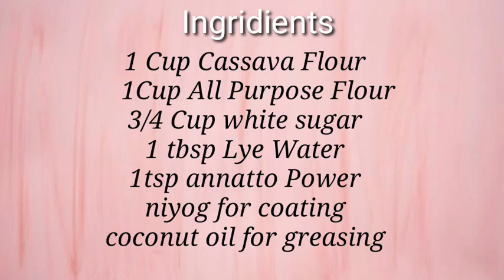Kutsinta Recipe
One of our Pinoy delicacies .
Kung maramihan na Luto Ang gusto ninyo guys doblehin lang Ang mga ingridients ng recipe na Ito.This Recipe makes 36 PC's Medium size Puto Molder.

ingridients:

1 cup Cassava Flour
1cup APF
3/4 cup White Sugar
1 Tbsp Lye Water
1 tsp Annatto Power
a little bit of oil for greasing
coconut or kinayod na niyog for coating

pwede Rin Yema Spread Ang toppings or Cheese
depende Kung ano gusto nyo.

TIPs.

Pag mag steam kau ng kahit anong Lulutuin lagyan  ninyo guys ng konting Suka (1tbsp) Ang tubig sa steamer para madaling masira or mapanis Ang mga niluluto nyo. Hindi Naman mag lalasang maasim Ang pagkain.